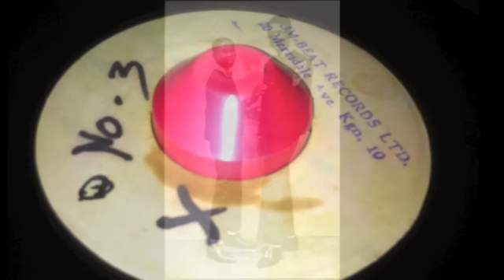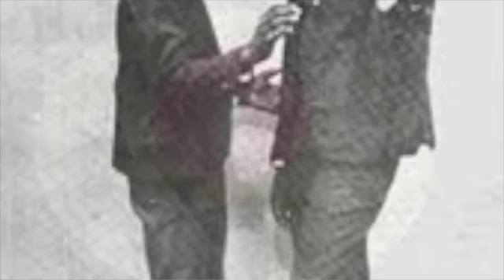Early In The Morning The Clarendonians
Peter Austin recalls: "It was early in the morning, when Ernest Wilson and myself met at Randys Recording Studio, along with his brother Kenneth Wilson. The Hippy Boys Band was actually the studio band they were there and out of nowhere came the inspiration, and i wrote this song 'Early in the morning', its one of my favourite songs." Recorded 1971 at Randy's Recording Studio 17, Kingston, Jamaica, West Indies. Produced by Kenneth Wilson. Musicians: The Hippy Boys Band. Kenneth Wilson Remembers: "Some Years Ago, Sir Harry Came To Me And Said, Drum -Beat I Would Like You And I To Produce A Tune. But Him Didn't Have Any Rhythm Track, So I Took Him To Randy's Recording Studio And Used My Rhythm Track "Early In The Morning" And Record Him.